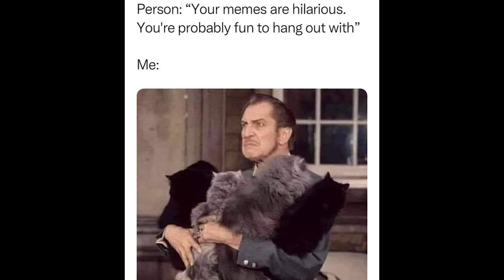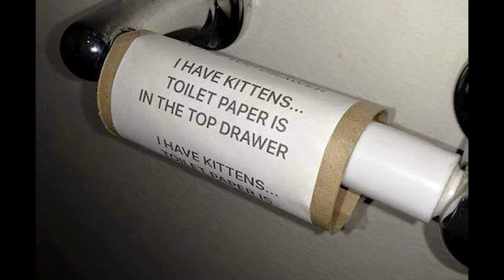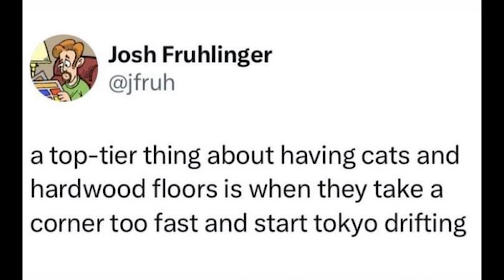Hilarious Cat Memes for Feline Fanatics (PART 67)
😆Do you want have fun time ? Our video "Funny Cat Memes" will brings you a side-splitting compilation of hilarious cat moment.